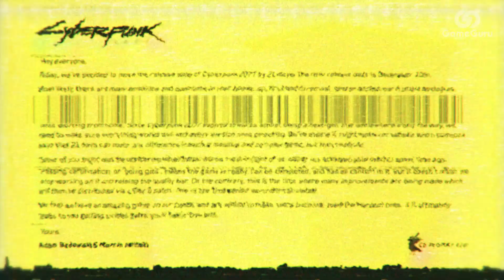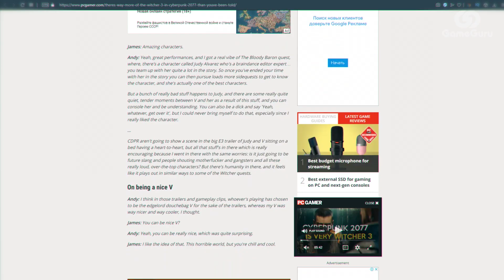CYBERPUNK 2077 — ОШИБКА МАРКЕТИНГА CDPR? КАК РЕКЛАМА НАВРЕДИЛА ИГРЕ | ВИДЕОЭССЕ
Всего за год эмоциональный фон вокруг одного из главных релизов поколения стал напряженнее некуда. Еще зимой Cyberpunk 2077 ждали с нетерпением, но спустя три переноса многие игроки резко поменяли свой тон ожиданий. Давайте разберемся, почему так случилось.